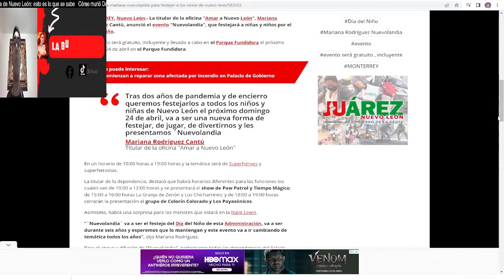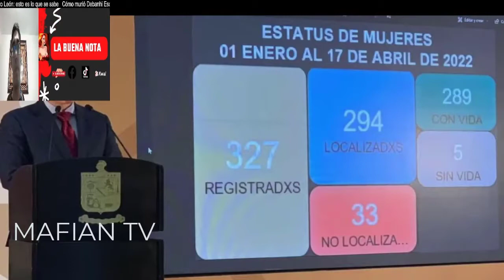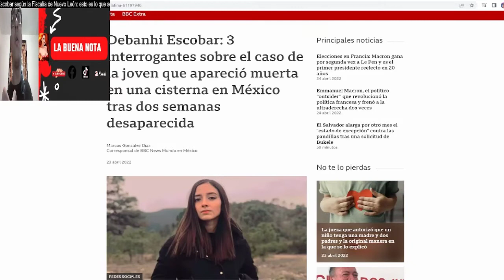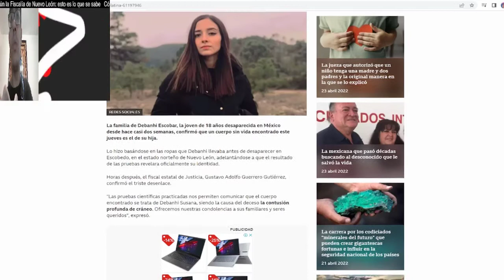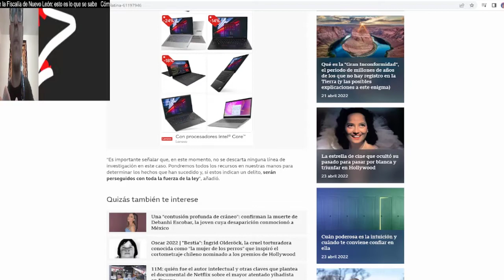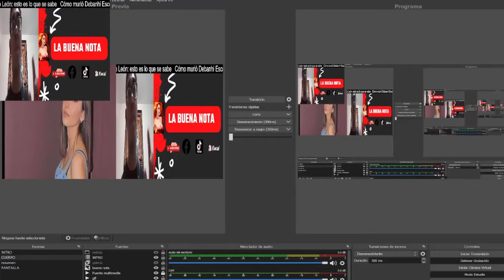MAFIAN TV DICE LA VERDAD EN EL CASO DE debanhi escobar POR ESO CORRE PELIGRO